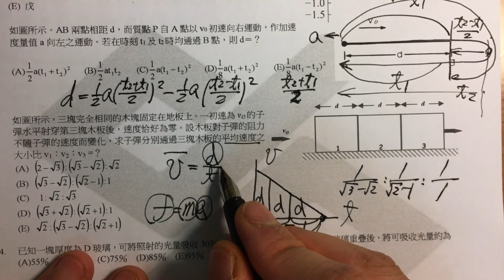103中一中資優班03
103台中一中數理資優班物理詳解
103台中一中數理資優班考古題

103 學年度學術性向資賦優異【數理暨語文類】學生入班鑑定安置計畫
自然學科能力評量(物理) 詳解